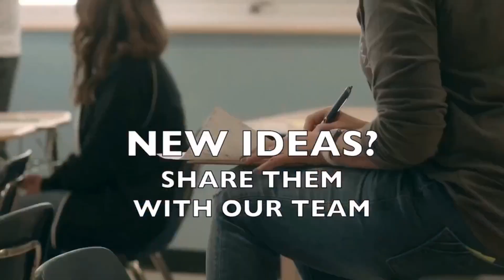Student management, teaching techniques, and customer service.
Welcome to Teach Better Today! Join Rae Hughart and Joshua Stamper for our daily morning show - streaming every week Monday-Friday at 7:00am ET to help you start your day off on the right foot.